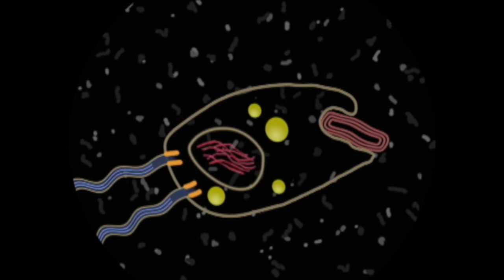SYMBIOTIC EARTH Trailer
A film by John Feldman / A Bullfrog Films and Icarus Films Release

SYMBIOTIC EARTH: HOW LYNN MARGULIS ROCKED THE BOAT AND STARTED A SCIENTIFIC REVOLUTION explores the life and ideas of Lynn Margulis, a brilliant and radical scientist, whose unconventional theories challenged the male-dominated scientific community and are today fundamentally changing how we look at our selves, evolution, and the environment.

As a young scientist in the 1960s, Margulis was ridiculed when she first proposed that symbiosis was a key driver of evolution, but she persisted. Instead of the mechanistic view that life evolved through random genetic mutations and competition, she presented a symbiotic narrative in which bacteria joined together to create the complex cells that formed animals, plants and all other organisms — which together form a multi-dimensional living entity that covers the Earth. Humans are not the pinnacle of life with the right to exploit nature, but part of this complex cognitive system in which each of our actions has repercussions.

Filmmaker John Feldman traveled globally to meet Margulis’ cutting-edge colleagues and continually asked: What happens when the truth changes? Symbiotic Earth examines the worldview that has led to climate change and extreme capitalism and offers a new approach to understanding life that encourages a sustainable and symbiotic lifestyle.